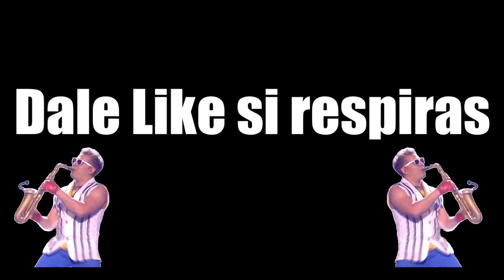ME QUEDA UNA SOLA BALA PARA MATAR AL ULTIMO DUO *INCREIBLE*| TheHectorino